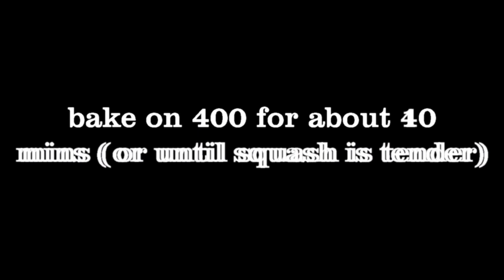Spaghetti Squash & Meatballs (how to make it)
Making spaghettisquash for dinner